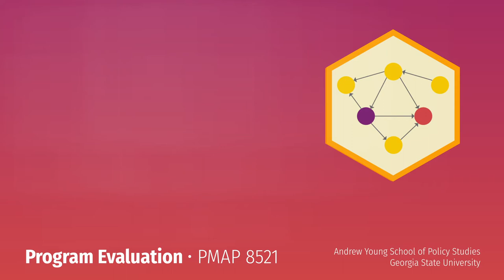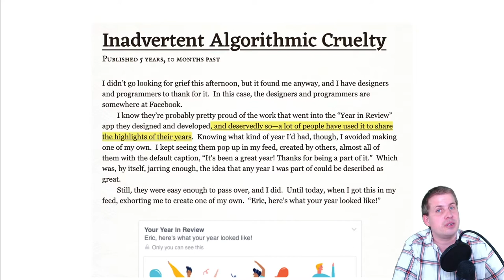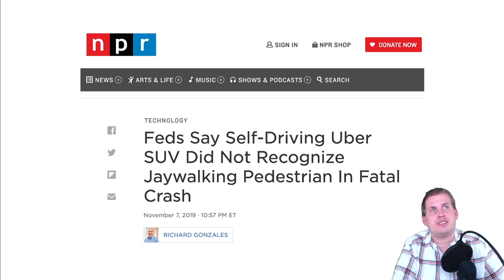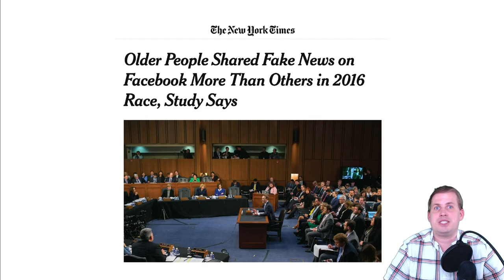PMAP 8521 • (14) Ethics, stories, and curiosity: (2c) Ethics of data analysis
Discussion of why ethics matter in data analysis, focusing on accidental evil

Access the slides and other materials at the course